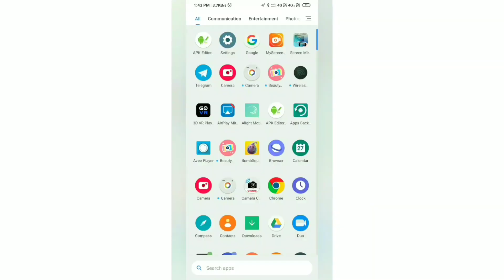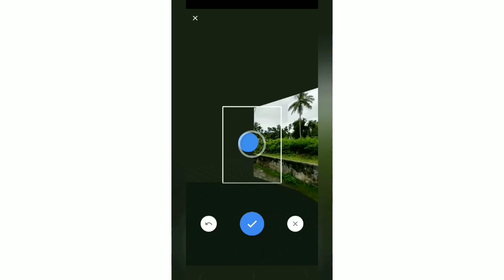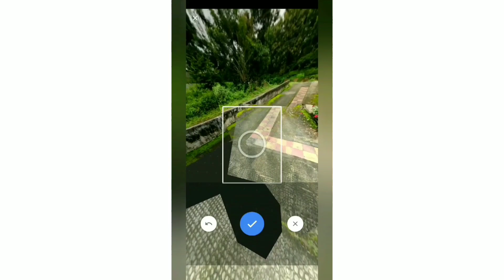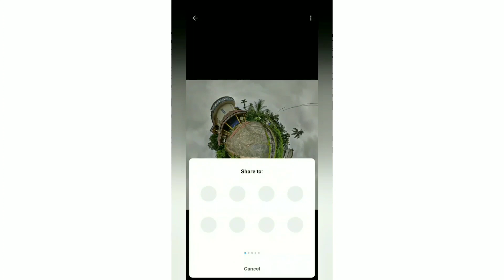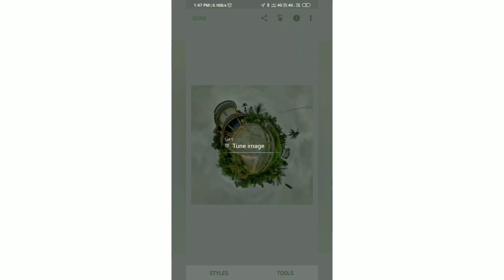How to Take and Edit 360° Photo Into Tiny planet Using Android Phone | Tiny planet editing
photo editing

hey guys in this video I will show you how to take and edit 360 degree photos into tiny planet photo using your smartphone.

 Applink-